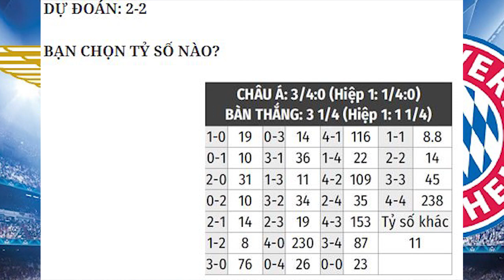Nhận định Soi Kèo bóng đá Lazio vs Bayern Munich, 3h00 ngày 24/2, lượt đi vòng 1/8 Champions League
Trận đấu Lazio vs Bayern tại lượt đi vòng 1/8 Champions League 2020/21, 03h00 ngày 24/2 được cập nhật liên tục tỷ lệ, tip, soi kèo bóng đá, nhận định.
Trong giai đoạn vòng bảng cúp C1 châu Âu, Lazio chỉ có thể về đích ở vị trí thứ nhì bảng F, xếp sau Borussia Dortmund nên sẽ phải thi đấu trận lượt đi trên sân nhà. Trong khi đó Bayern Munich đang là đương kim vô địch châu Âu đồng thời cũng là đội nhất bảng A.